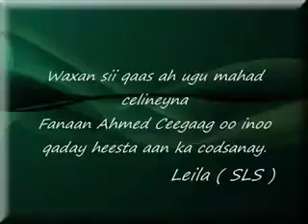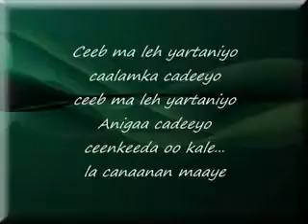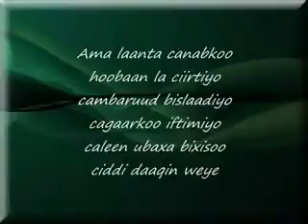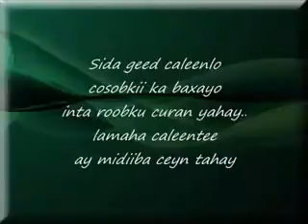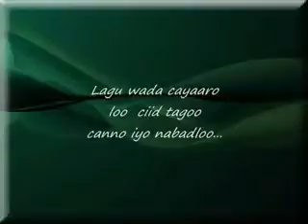Ahmed Ceegaag heestii Ceel Buur with Somali Lyrics